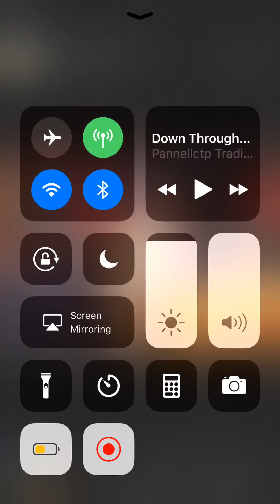Evelyn Turrentine And Dorinda Clark Cole God Did It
At The Mason Temple COGIC Concert